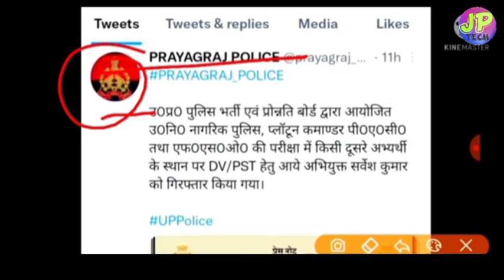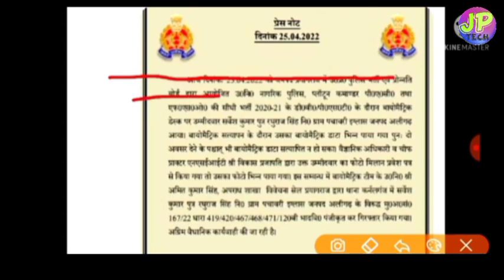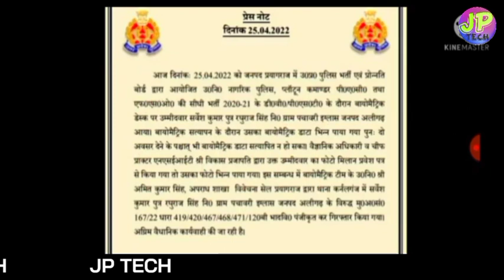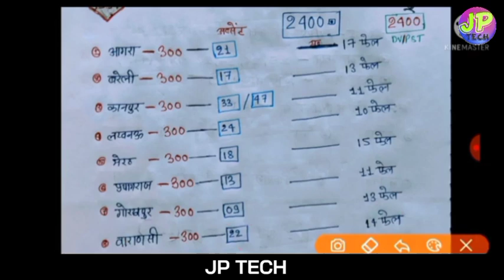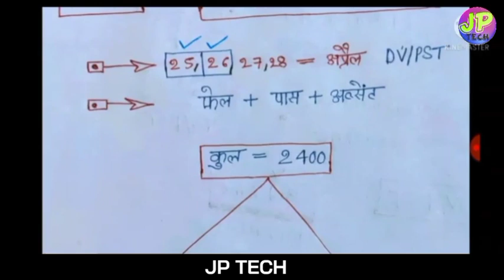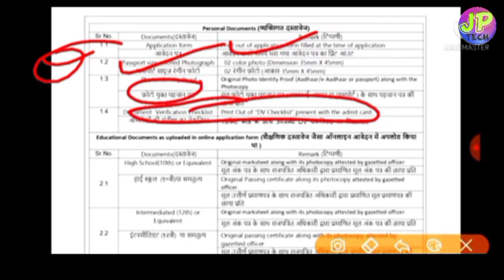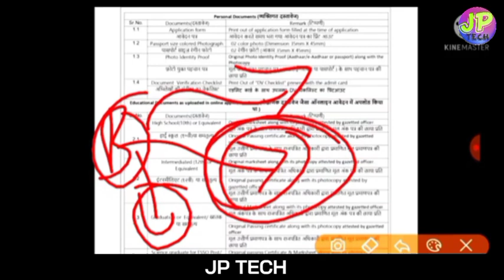UPSI DV/PST 26 अप्रैल || फेल/पास/एब्सेंट || फुल data || Documents check हुआ || big News😮😮😮 OMG देखो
kab hoga || UP Sub Inspector Exam Datel